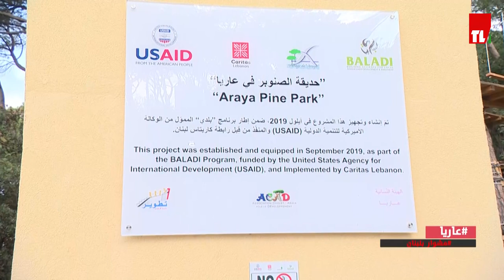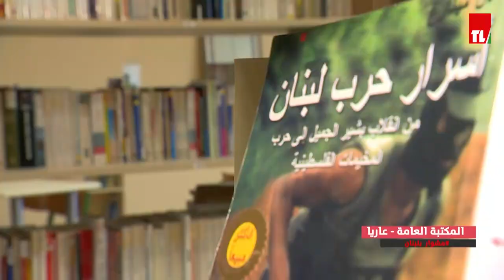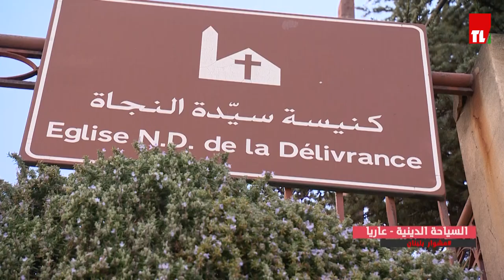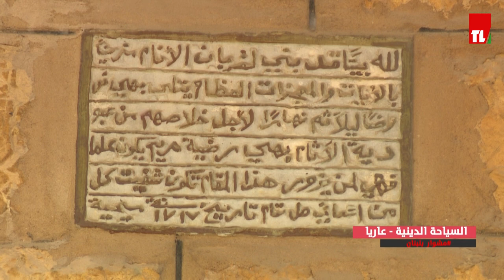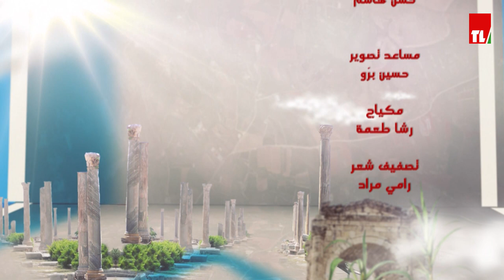مشوار بلبنان - عاريا